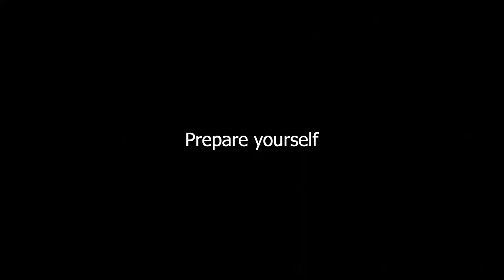How (not) to win Beach Volleyball Tournaments!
Don't know how to spike? Issues with your arm swing mechanics? No problem! I'll share my secret techniques to still win!

0:00 Step 1
0:35 Step 2
1:36 Forbidden Technique